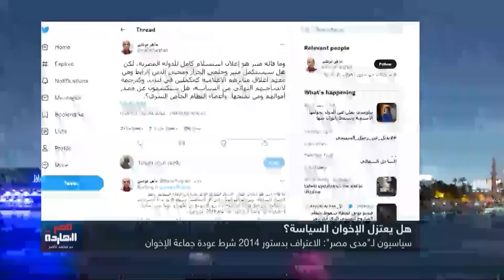هل يعتزل الإخوان السياسة؟.. حوار ساخن مع صهيب عبد المقصود ود.عصام عبد الشافي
هل يعتزل الإخوان السياسة؟.. حوار ساخن مع صهيب عبد المقصود المتحدث الإعلامي لجماعة الإخوان المسلمين ود.عصام عبد الشافي

لمشاهدة باقي الفيديوهات على يوتيوب

تشرفني متابعتكم على المنصات الأخرى